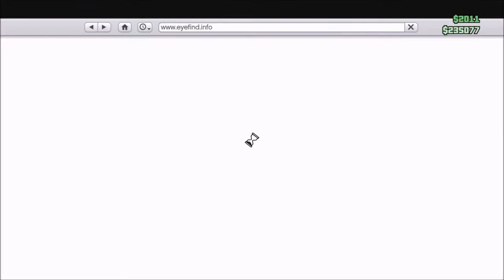GTA V Online funny moments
Me and the crew went a shooting spree around Los Santos with our car...the nuke bomb